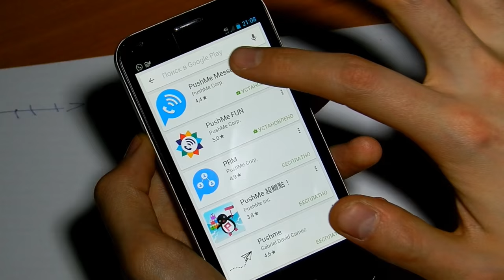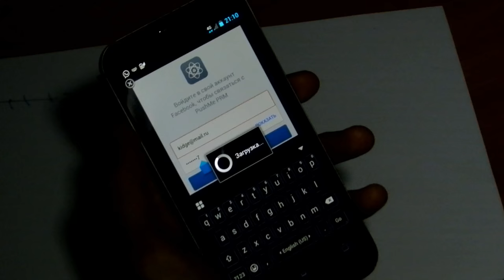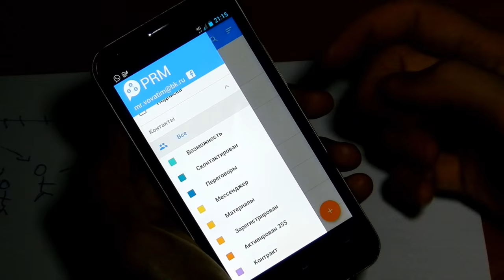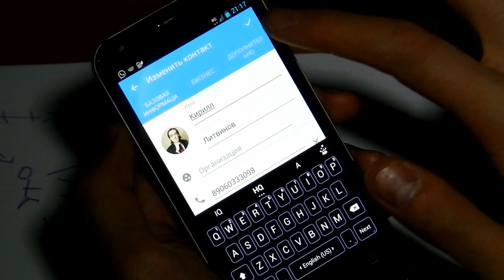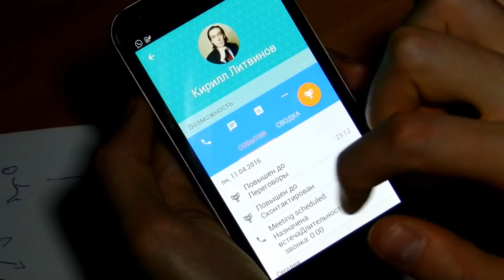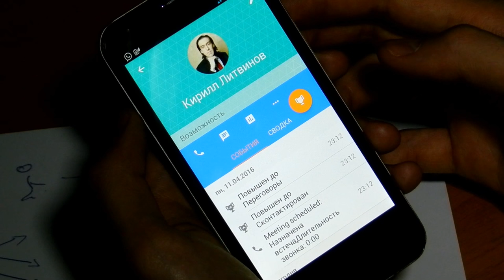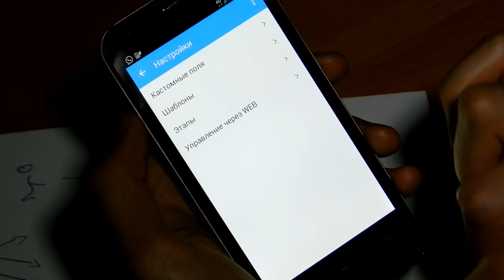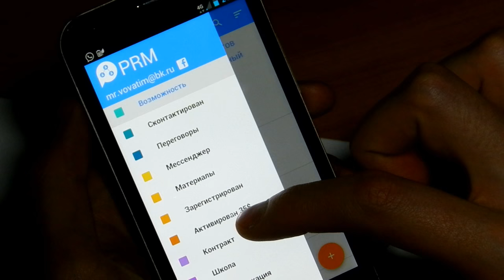Установка PRM на Android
Революционная система аналогов которой нет на рынке МЛМ.
Автоматизирует бизнес, избавляя предпринимателя от рутинной работы.
Эффективность бизнеса повышается на 80%!!!
Бизнес легко контролируется, становится прогнозируемым и управляемым.
Система позволяет легко и комфортно масштабировать бизнес на другие города и страны.
Судите сами.
Смотрите и используйте.